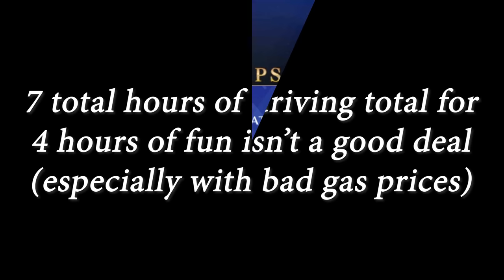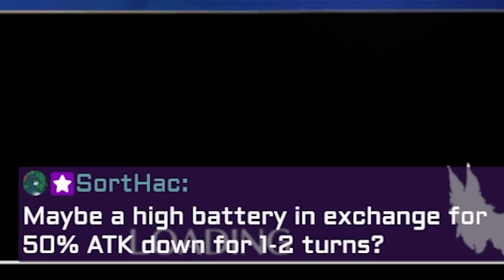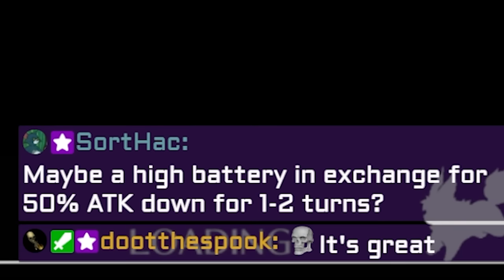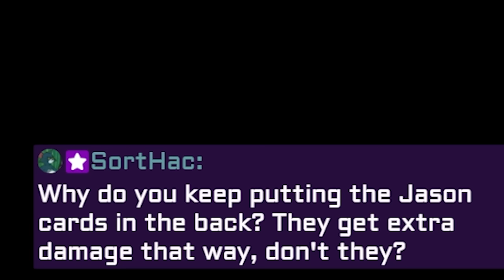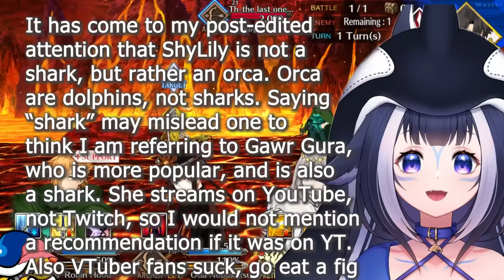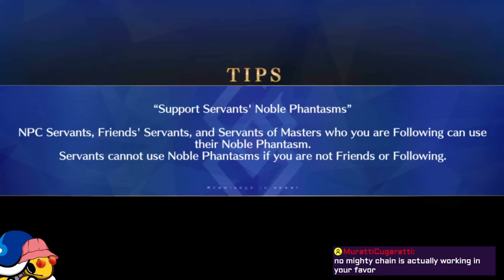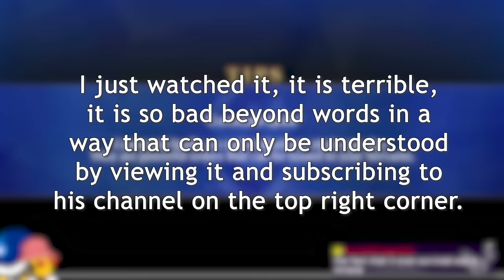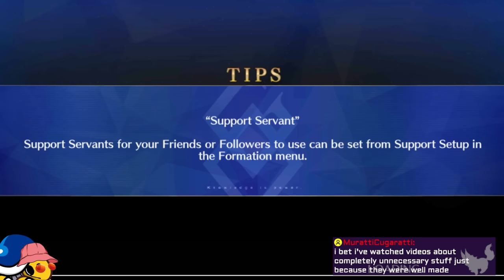I was the first to beat FGO's strangest challenge